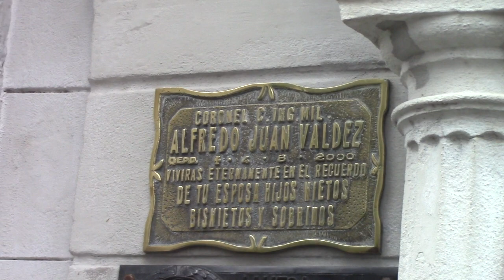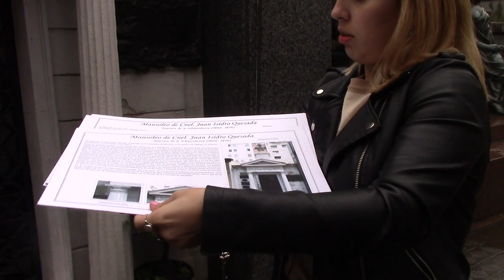RECOLETA BÓVEDA DEL CORONEL JUAN ISIDRO QUESADA POR CAMILA DÍAZ